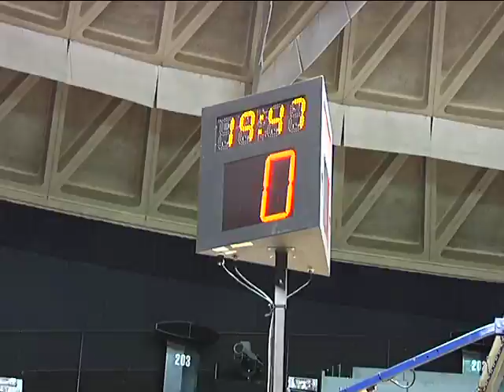Halftime at the Eastern Region Championships Girls' Finals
Mayor Paul Fraim, tournament officials and local sports personalities comment on the venue and the teams at the 2011 Eastern Region Championships.